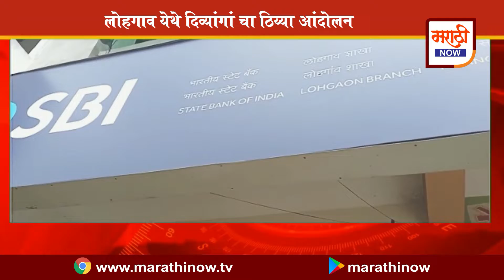लोहगाव येथे दिव्यांगां चा ठिय्या आंदोलन